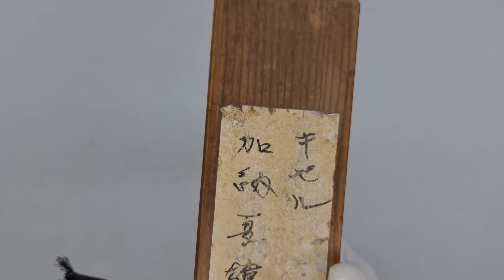Японский ритуальный нож Айну - Макири для исполнения в обычае Иёмантэ подпись Сэйтю период Мэйдзи